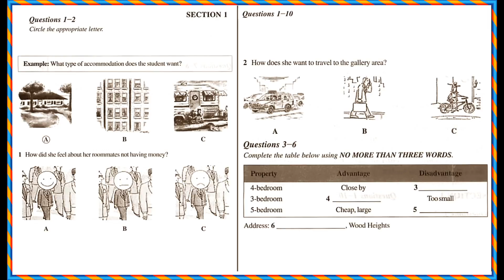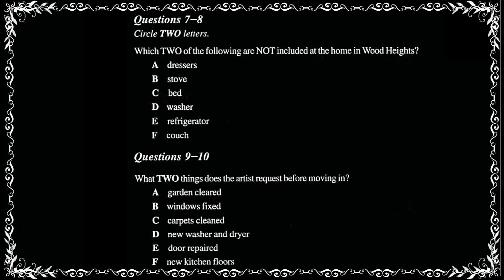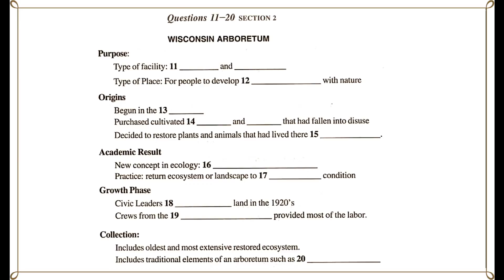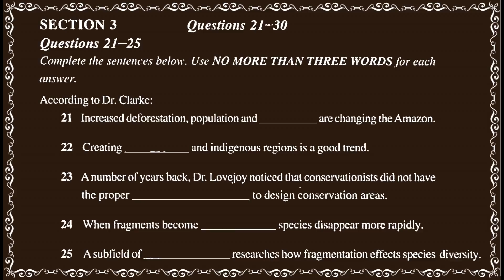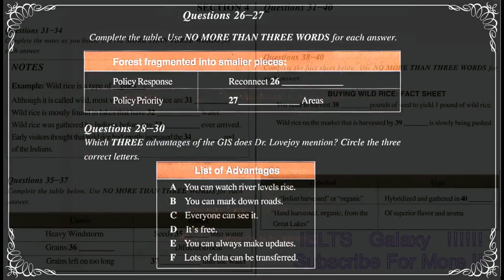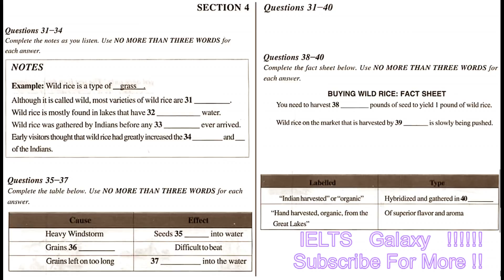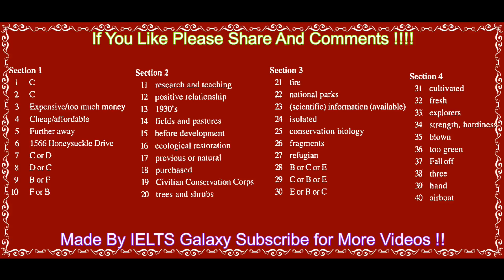IELTS Practice Listening Test 2016 Included Answers 1